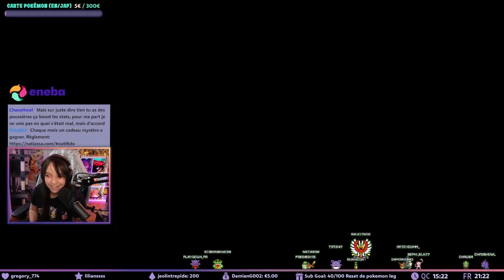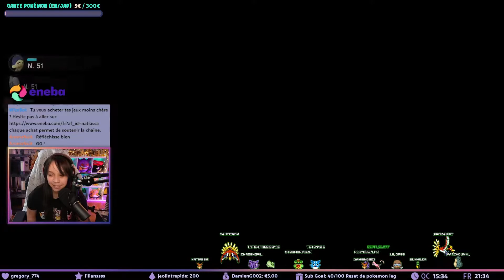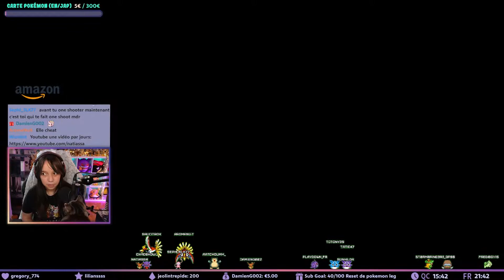NOUS SOMMES DE RETOUR | #34 | LÉGENDES POKEMON: ARCEUS - Let's play FR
Nous revoilà dans le groupe galaxie pour la suite dans Légendes Pokemon: Arceus.